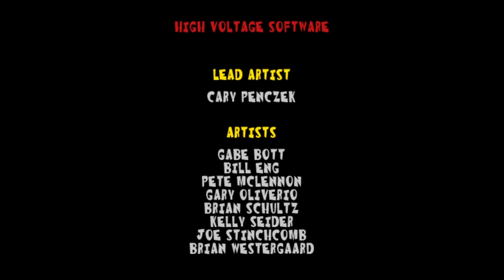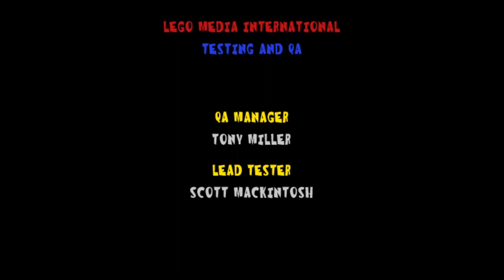Lego Racers (1999 PC) Playthrough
Lego Racers is a 1999 Lego-themed racing game set in the fictional Legoland universe. The game was developed by High Voltage Software and published by Lego Media. It features both a single-player mode and a local multiplayer mode.

The game depicts Rocket Racer, the "greatest racing champion" in Legoland. After Rocket Racer became bored from beating everyone at racing, he decided to create a racing contest and found best racers in the history of Legoland using a dimensional warp machine created by his friend, Veronica Voltage, a genius scientist and mechanic. You as a  player take on the hosts and co-racers in circuits of races in an attempt to reach and beat Rocket Racer and become the "Greatest Lego Racer of All Time", completing the game.

N64 and Playstation versions of the game received mixed reviews from critics, who were divided on the game's graphics, construction system, driving gameplay and other design aspects. The PC version received favorable reviews. The game was a finalist for the Academy of Interactive Arts & Sciences' 1999 "Children's/Family Title of the Year: Console" and "Children's Entertainment Title of the Year: Personal Computer" awards.

00:00:00 Circuit 1 - Captain Redbeard
00:09:12 Circuit 2 - King Kahuka
00:18:56 Circuit 3 - Basil The Bat Lord
00:29:21 Circuit 4 - Johnny Thunder
00:38:25 Circuit 5 - Baron Von Barron
00:47:48 Circuit 6 - Gypsy Moth
00:58:16 Circuit 7 - Rocket Racer